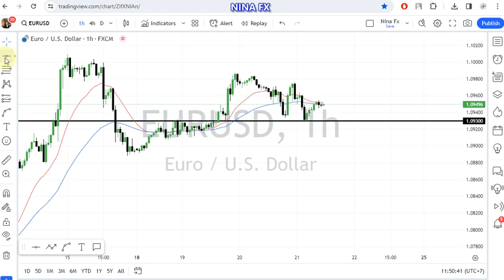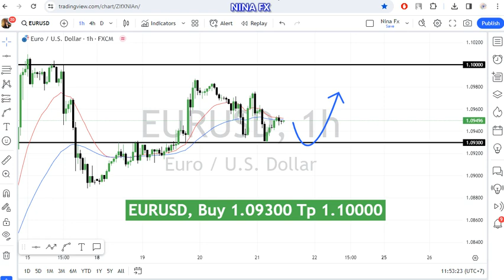EUR USD Daily Analysis for December 21, 2023 by Nina Fx